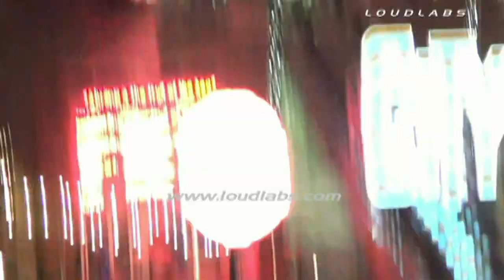Shots Fired CAUGHT on CAMERA Cop Kills Suspect in Club / Universal Studios RAW FOOTAGE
Written by City News - A Los Angeles police officer shot a suspect at Universal CityWalk today, police said.
   The shooting occurred around 1:30 a.m., said a desk officer at the Los Angeles Police Department North Hollywood Station.
   The shooting stemmed from a fight that broke out at the Infusion Lounge, according to news videographers at the scene. One person was injured in the fight and was transported to a hospital, one videographer reported.
   Universal City is in North Hollywood, part of the city of Los Angeles, but Universal CityWalk has a contract with the Los Angeles County Sheriff's Department to provide law enforcement services for the venue.
   Nonetheless, the case is ``an LAPD handle,'' Deputy Kim Manatt told City News Service.
   Authorities did not immediately disclose what the LAPD officer involved in the shooting was doing CityWalk or what, specifically, prompted the officer to open fire.